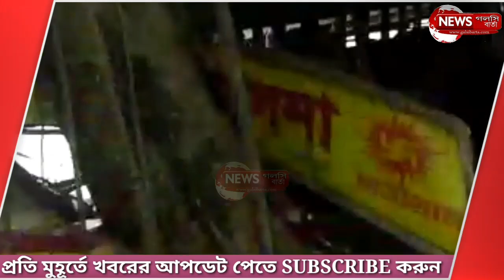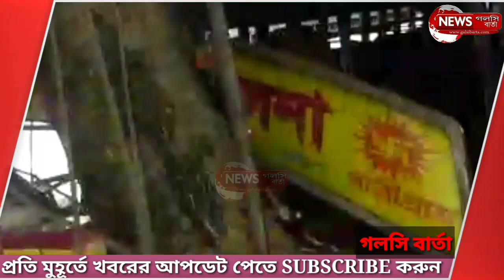গলসিতে দূর্ঘটনার কবলে যাত্রীবাহী বাস | BURDWAN YOUTUBE NEWS CHANEL | NH 2 - GALSI BARTA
একে বারে গ্রামবাংলা থেকে এই চ্যানেল প্রথম শুরু হয়। প্রথমে আমরা ফেসবুক পেজ একটি করি এবং সেখানে প্রচুর মানুষের সাড়া পেয়ে আমরা এই ইউটিউব চ্যানেল নিয়ে আসি। আমাদের একটি নিউজ পোর্টাল ও আছে।

  ঠিকানা - গলসি বার্তা
  গ্রাম - খেতুড়া
  পোস্ট - গলসি
  থানা - গলসি
  জেলা - পূর্ব বর্ধমান
  পিন - ৭১৩৪০৬

NEWS PORTEL

করে সাথে থাকুন। নিচের লিংকে ক্লিক করে